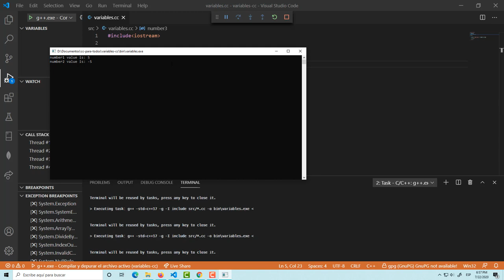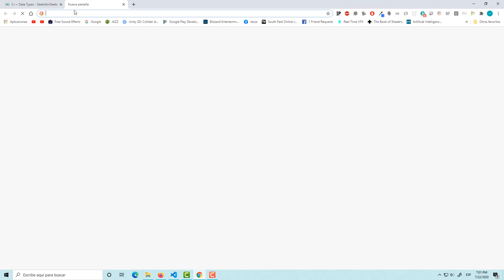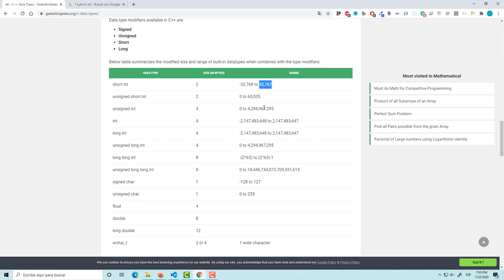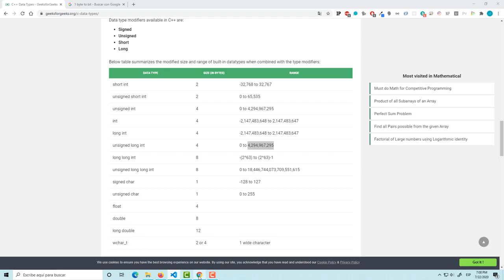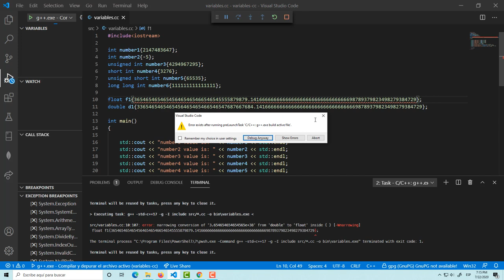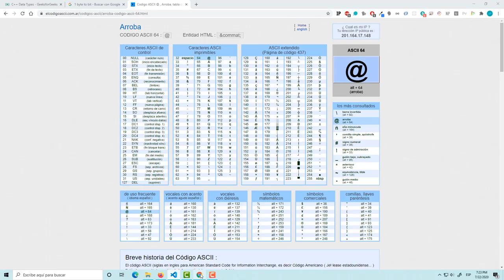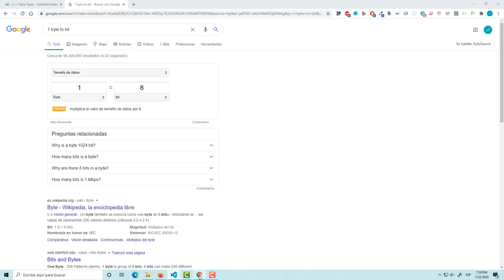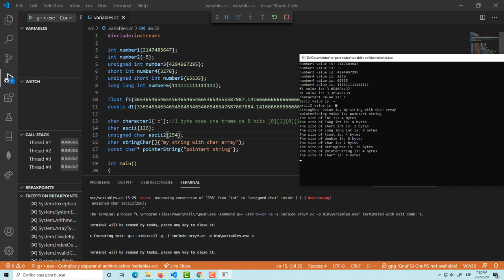C++ para todos 06: Variables básicas y sus tamaños.